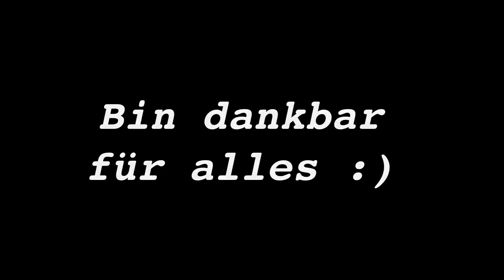lol warum klickt ihr hier drauf